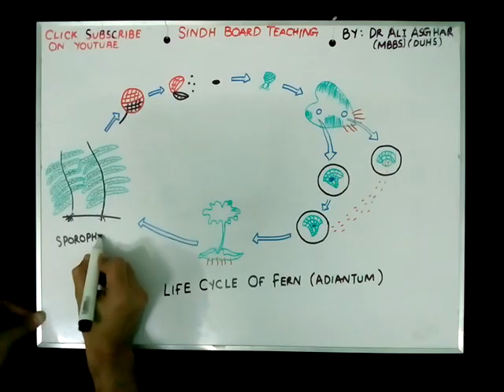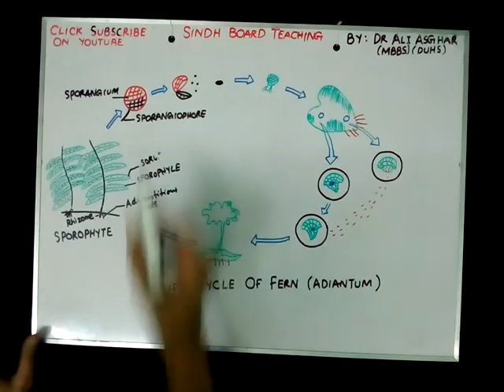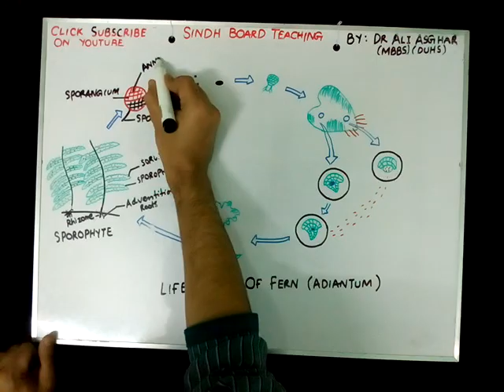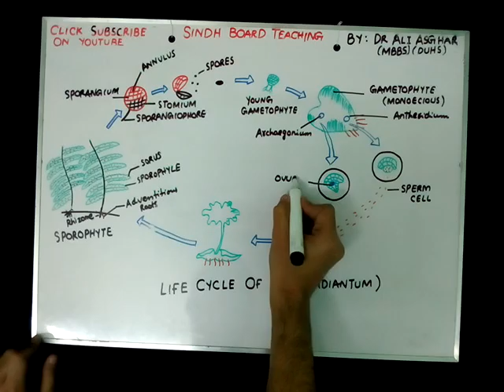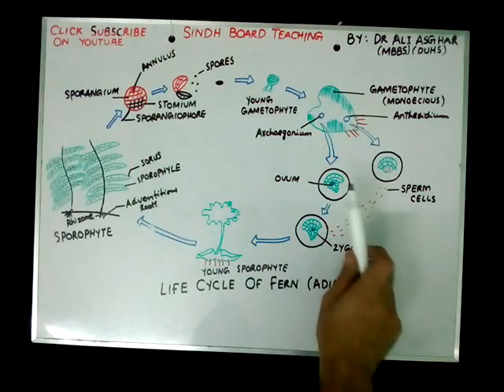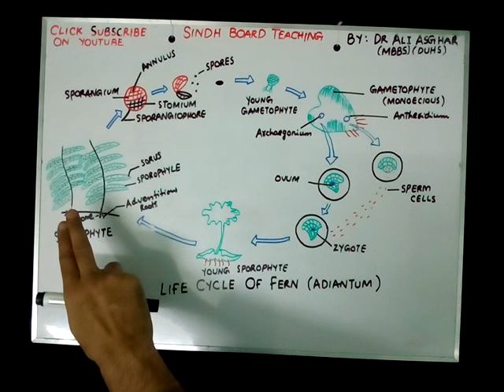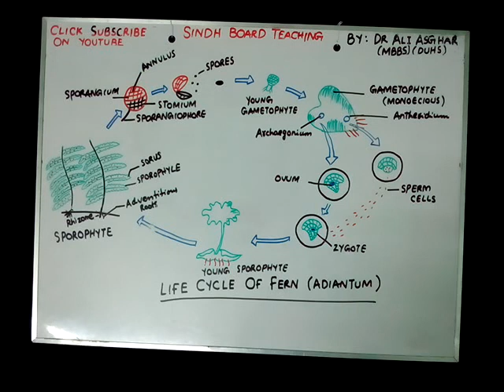XI Botany Topic "Life Cycle of Fern (Adiantum)" Lecture 2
XI Botany Topic "Life Cycle of Fern (Adiantum)" Lecture 2 By: Dr Ali Asghar